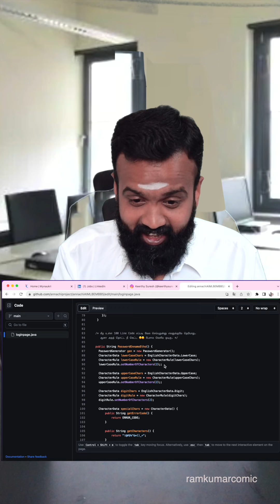டேய் ஒத்த semicolon தானடா தூக்குனேன் 🥲😂 | Manager அண்ணாச்சி's Project Demo Part 5